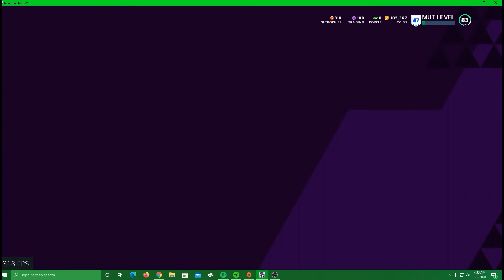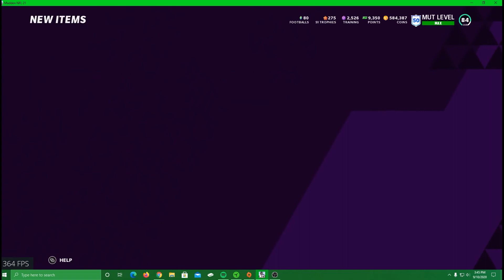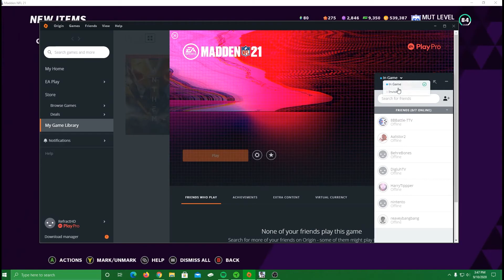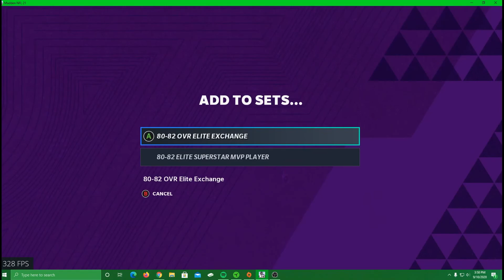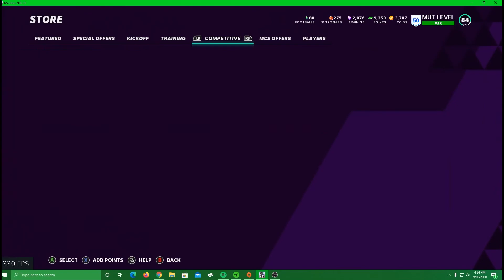Results of Almost ONE MILLION COINS on GAGP Packs Madden 21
Coming at you today with ANOTHER MADDEN 21 Video! Today I will be pulling almost 1 MILLION Coins worth of Get a Gold Player Packs! That's Right, One Million! This took me roughly 2 hours to do, but thankfully for you guys. I sped this bad boy up so you can see each and every pull in a Short amount of time. If you're new to the channel please smash that subscribe button as I will be posting consistent weekly content from here on out and have some great ideas for some new series that I think the internet will love. Good luck on your Gold Player Pack Pulls :)